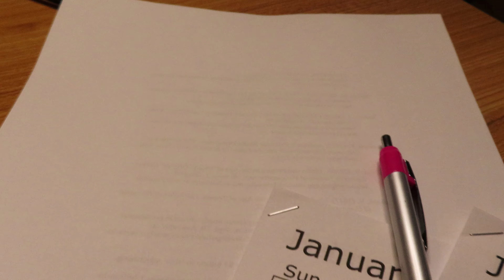Interview Series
You can listen anywhere you can find podcasts!

Follow Bran'sTech!